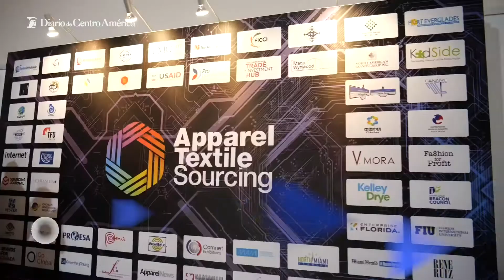Una ventana de oportunidades para el sector de vestuario y textil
El Apparel Sourcing Show 2022, proyecta este año una clima de negocios oportuno para el emprendimiento, desarrollo y economía en Guatemala.